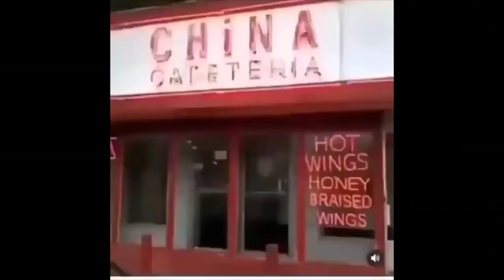Cheesey memes for you to laugh shrilly to.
Running out of the laugh synonyms...